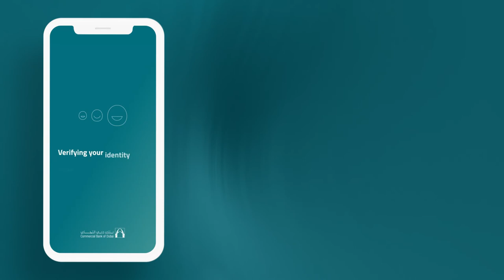How to get a Quick Personal Loan online in the UAE with Commercial Bank of Dubai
Getting a Quick Loan online with the CBD Banking App has never been easier. Get a Quick Loan in a few minutes using only your Emirates ID and the CBD Banking App.

A loan for any need. Education, home improvement, travel, used car. CBD Quick Loan has you covered whatever your need, easily apply for a Quick Loan on the CBD Banking App and get up to AED 150,000 loan approval instantly. T&Cs apply.

Apply in minutes and get your Quick Loan instantly using only your Emirates ID

1.       Download the CBD Banking App

2.       Create your login credentials

3.       Tap get a Credit Card and choose the card that suits your lifestyle

4.       Scan and verify your Emirates ID details

5.       Add an address to receive your physical debit card

6.       Add the card to Apply or Google pay and start using it immediately